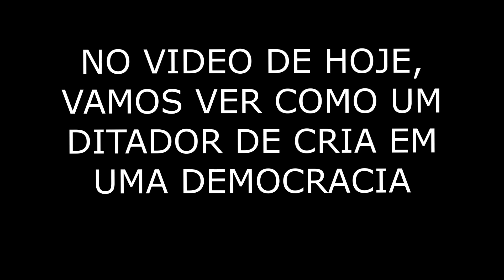[2023] O que ninguém fala sobre DITADORES!